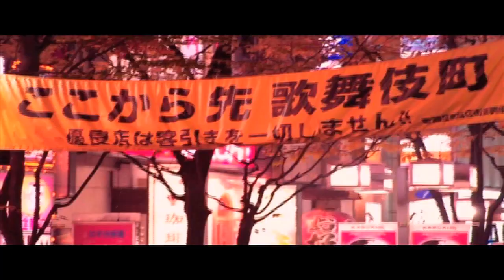Prefuse 73 - The End of Biters-International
Director / Shunta Kawai

Artist / Prefuse 73

2012/1.2min